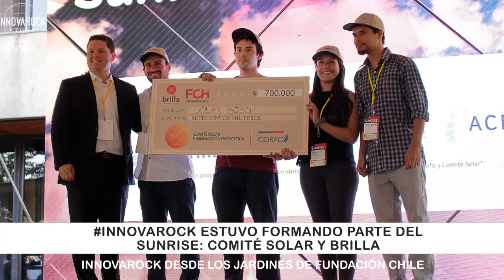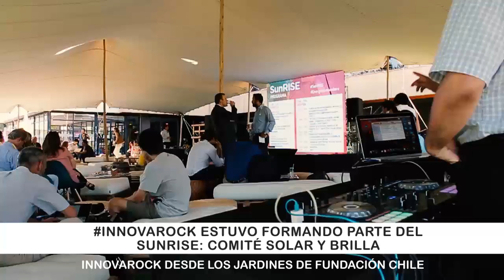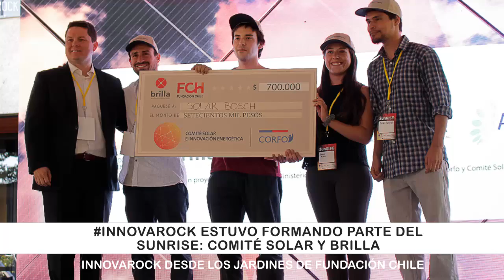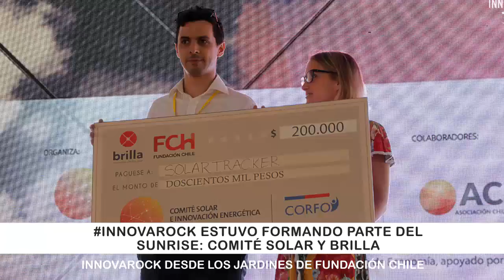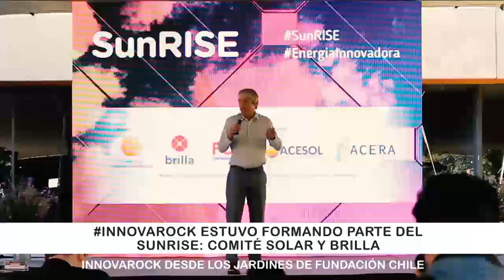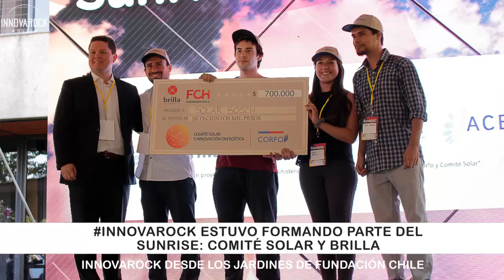Especial Innovarock Sunrise